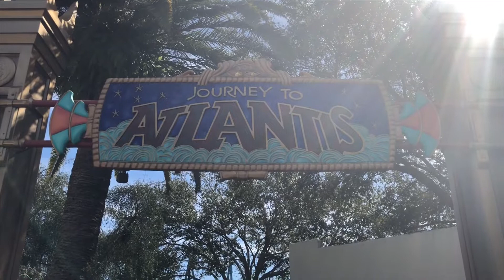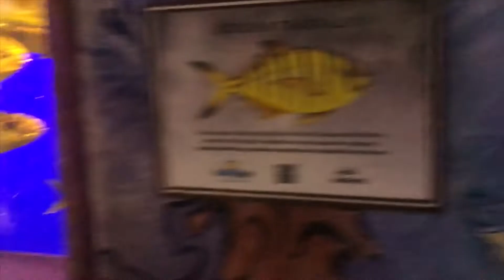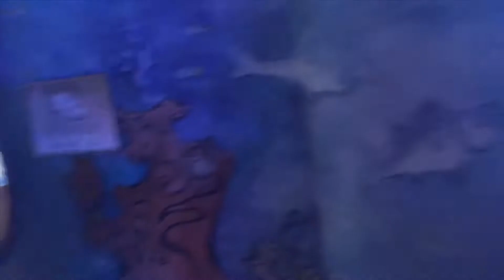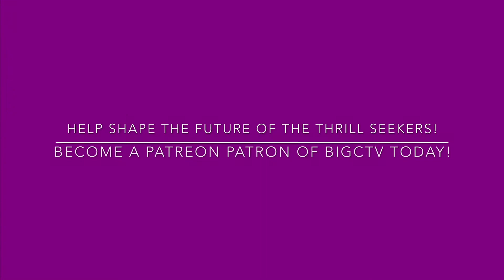Thrill Cam: Journey To Atlantis Complete Experience (4K)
Travel through the lost city of Atlantis and explore the treasures and danger within on this Complete Experience Thrill Cam of Journey To Atlantis at Sea World Orlando.